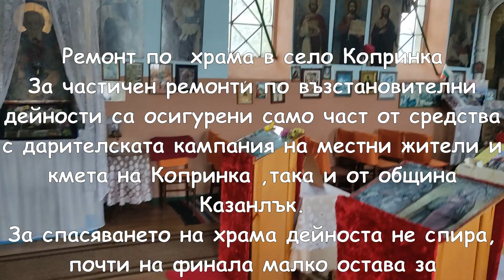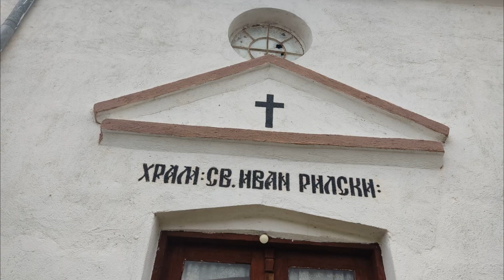Ремонтират храм св. Иван Рилски в с. Копринка/2023/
Ремонтират  храма в село Копринка
За частичен ремонти по възстановителни дейности са осигурени само част от средства с дарителска кампания на местни жители и кмета на Копринка ,така и от община Казанлък.
За спасяването на храма дейноста не спира, почти на финала малко остава за довършителни работи.

Той се е родил около 876 г. и починал на 18 август 946 година. Родното му място е селото Скрино, разположено в гънките на Осоговска планина край река Струма. Родителите му били благочестиви люде. Отрано те вдъхнали в него вяра и любов към Бога.

На седемдесетгодишна възраст преподобният блажено починал. Бил погребан в самата пещера от братята монаси.
Светите мощи били положени най-напред в църквата "Св. великомъченик Георги Победоносец". После били пренесени в църквата "Св. апостол и евангелист Лука".

През 1183 г. унгарците на крал Белла ІІІ превзели град София и отнесли мощите на преподобни Йоан Рилски в своята столица Гран (Естергом).

След тригодишен престой в Унгария светите мощи били върнати обратно в София с много дарове. Кралят украсил ковчега със злато.

През 1195 г. българският цар Асен І тържествено пренесъл мощите от София във Велико Търново - тогавашната столица на България. Сега мощите на св. Йоан Рилски Чудотворец почиват наново в неговата света Рилска обител.